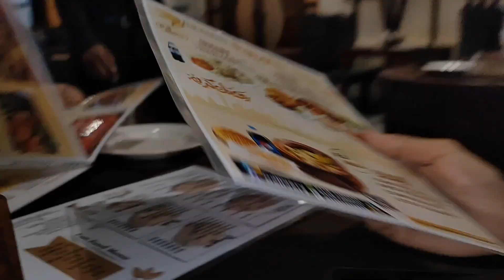21 Ramzan Ki iftari bhar Ki ❤️in cumin restaurant with friends 🤤🫣😋vlog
z1 Ramzan Ki iftari bhar Ki ❤️in cumin restaurant with friends 🤤🫣😋vlog